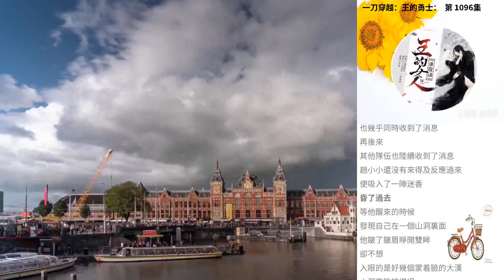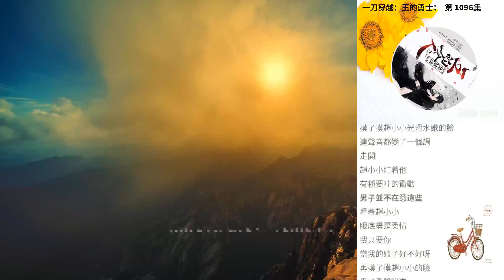一刀穿越：王的勇士： 第 1096集